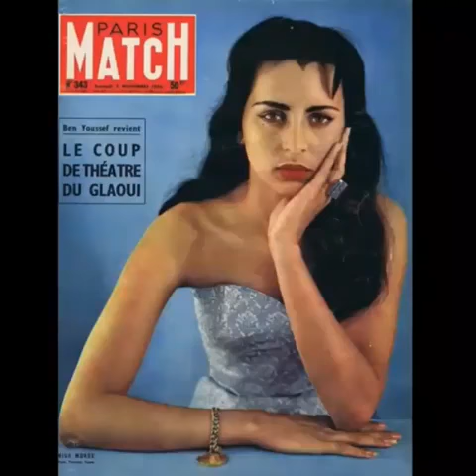Entrevista a Susana Duijm, Miss Mundo 1955